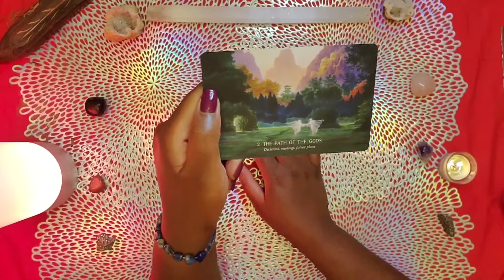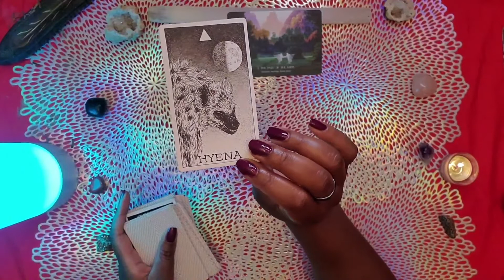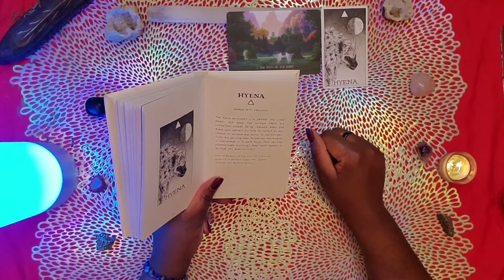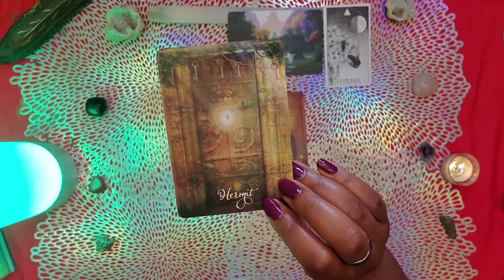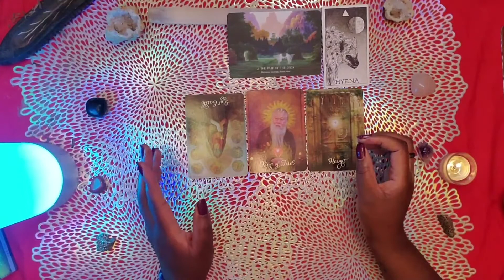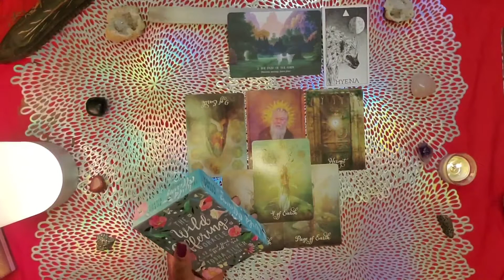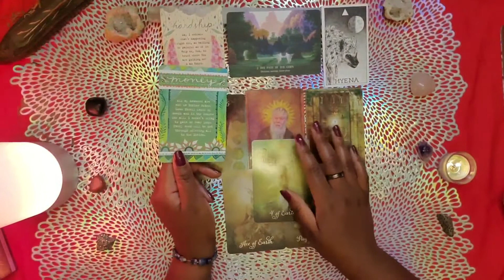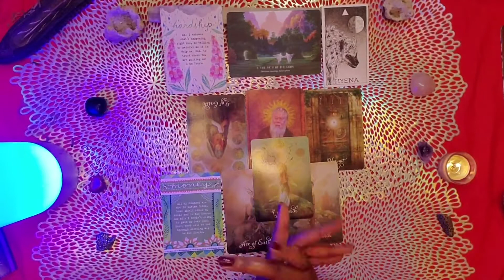SCORPIO ♏️RESTORE BALANCE & HARMONY IN EXPRESSION!| October 2020 Reading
Heyy Celestial Beings, here is your Scorpio (Sun, Moon, Rising and Venus) Reading for October 2020 & Beyond!

Mystic Storm WISH LIST

***Please note that all readings are timeless; when you come across this reading you are ready to receive the message.

Decks Used:

ORACLE OF THE HIDDEN WORLDS
THE WILD UNKNOWN ANIMAL SPIRIT DECK AND GUIDEBOOK
THE GOOD TAROT
THE WILD OFFERING ORACLE

Book Recommendation(s):

THE KYBALION
LLEWELLYN’S 2020 WITCHES’ DATEBOOK

Filming Equipment:

8” UBEESIZE MINI LED RINGLIGHT w/ TRIPOD STAND
LAMICALL FLEXIBLE LONG ARM CLIP CLAMP